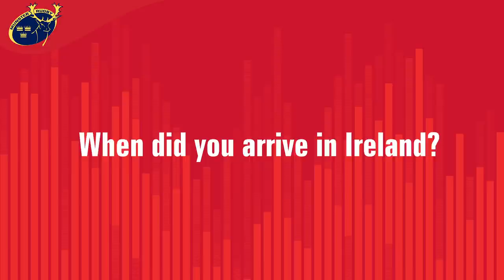Introducing RG Snyman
New second-row RG Snyman gives his first interview since joining Munster earlier in the summer. The 25-year-old was a member of the winning Springbok team at the Rugby World Cup 2019 in Japan.